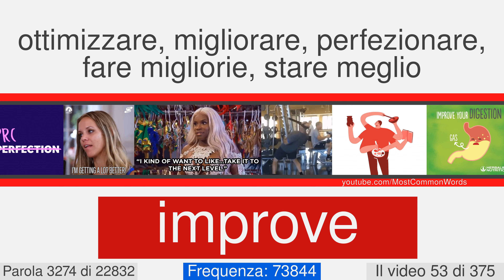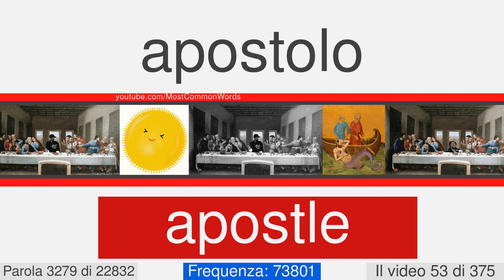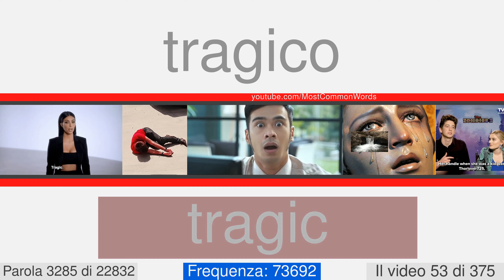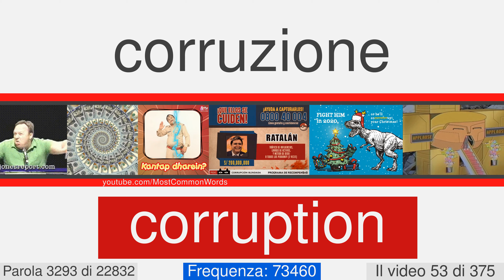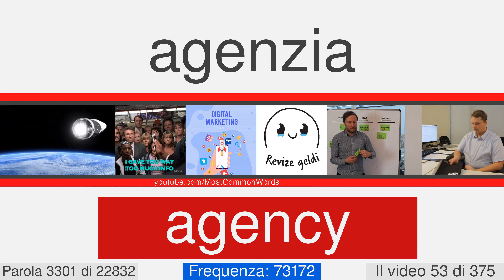La maggior parte delle parole comuni in inglese con traduzione, pronuncia, e l'animazione #53 EN⬅IT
23000 parole in inglese con traduzione, pronuncia, e l'animazione
Questo è il numero di video 53 di 375. Esso contiene 61 parole, da 3261 a 3321. Qui ci sono alcuni di loro: consumption, venerable, constitute, virtuous, cooked, identity, sweeping, reflect, dreary, haunted.